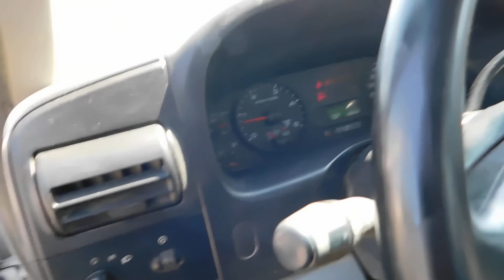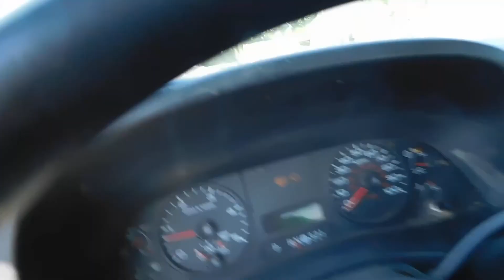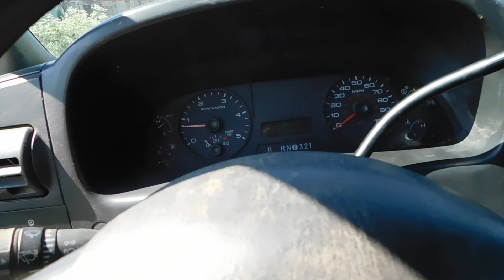DSCN0279 Moving the 05 6.0 flat bed back in its spot